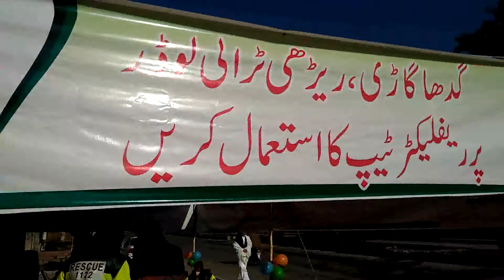Mianwali rescue 1122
1122 ریسکیو میانوالی ٹریفک حادثات سے بچاؤ کے لیے آگاہی کیمپ کا افتتاح ڈی سی او میانوالی عمر شیر چھٹہ صاحب نے کیا ..
12/01/2021